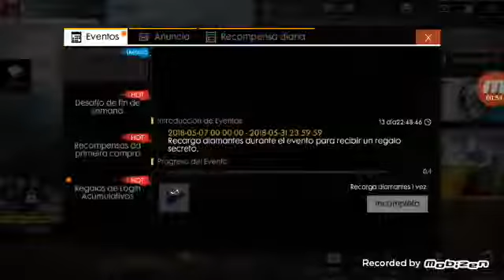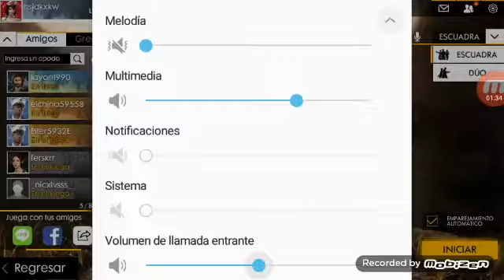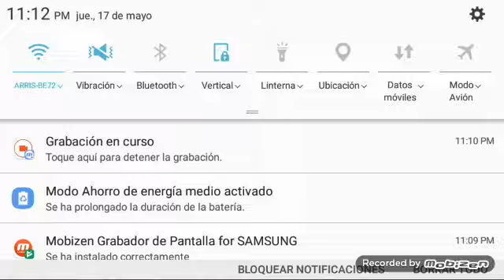Podemos guanar 😣 pero lo intetamos